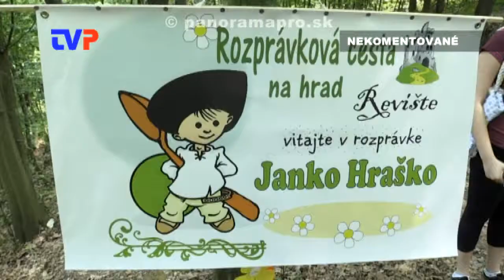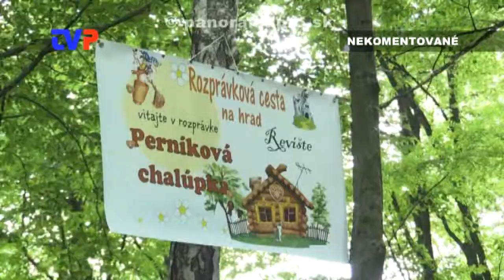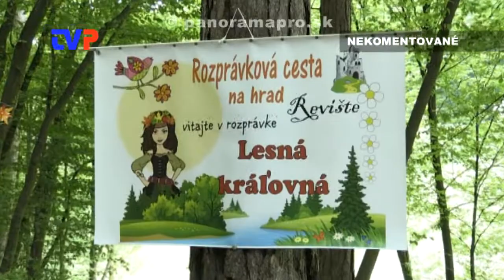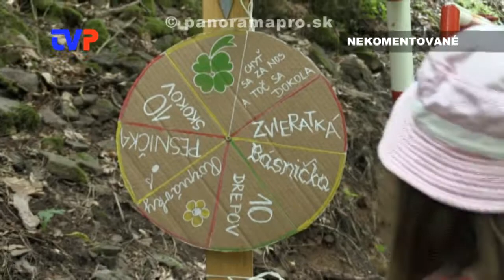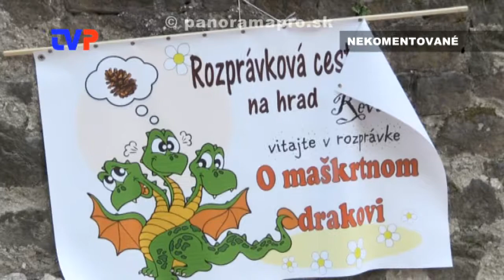Rozprávková cesta na hrad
Zostrih najzaujímavejších momentov počas dňa detí na Revištskom Podzámčí.